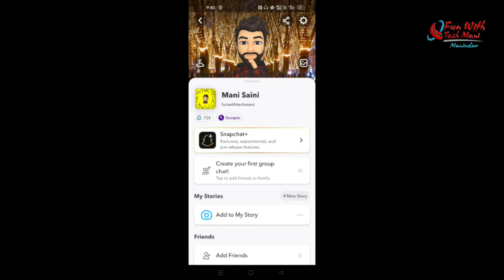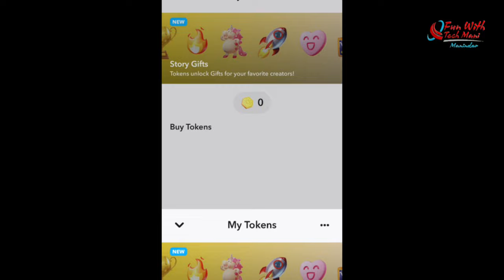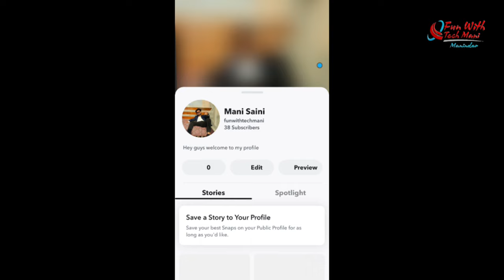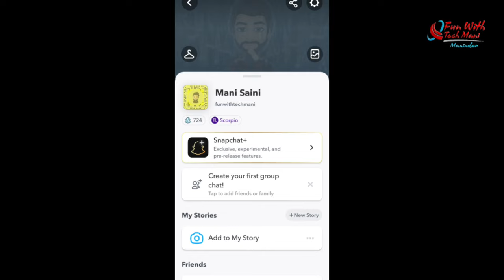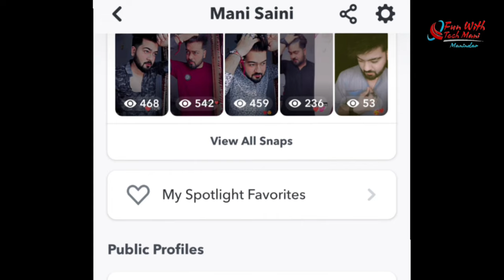How to earn money with snapchat | snapchat से पैसे कैसे कमाए 2022 november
How to earn money with snapchat | snapchat से पैसे कैसे कमाए 2022